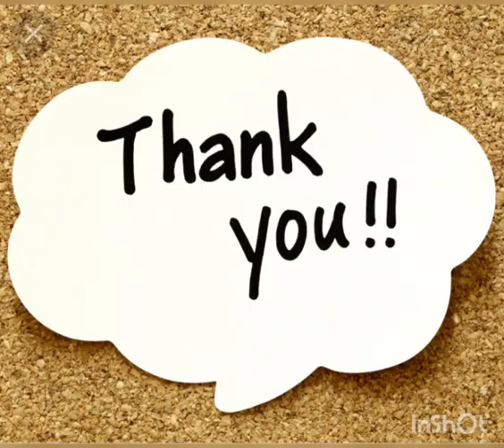Rangoli and Drawing competition on Diwali occasion in Sinhgad Public School, Korti Pandharpur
*Sinhgad Public School, Korti, Pandharpur*, has organised Inter house 🏵️ *Rangoli*  and *Drawing*  🏵️ competition on the occasion of 'the festival of lights' , 🪔 *Diwali*.🪔
Students from std 4th to std 9th have  participated in the competition. The competition was held into two categories.The first category was Std 4th to  Std 6th and second was Std 7th to Std 9th. Both groups represented amazing and creative Rangoli  as well as drawings according to the theme. The Principal ,Mrs. *Smita Navale ma'am* admired the students for their creative work. @sinhgadpublicschoolpandhar4188